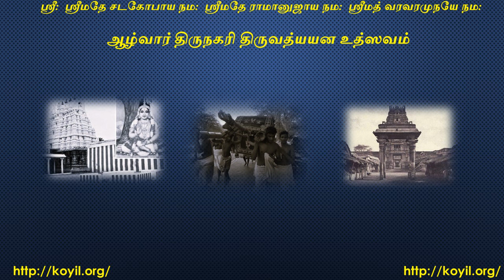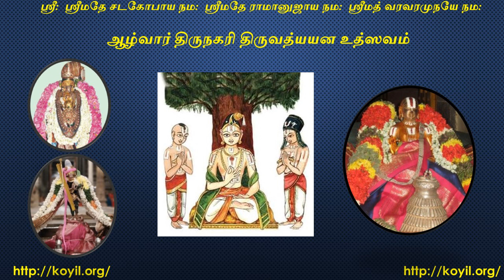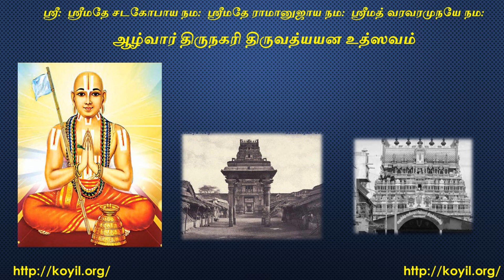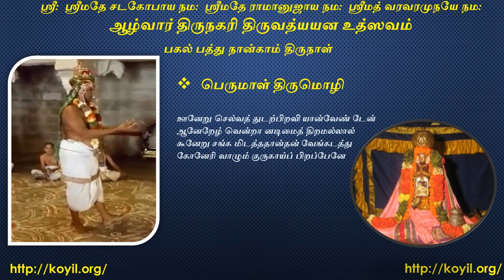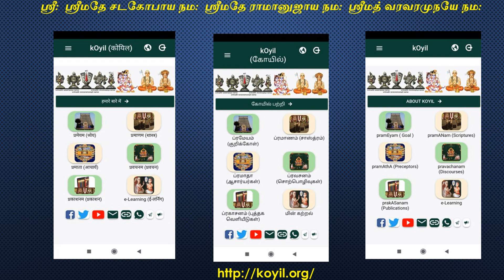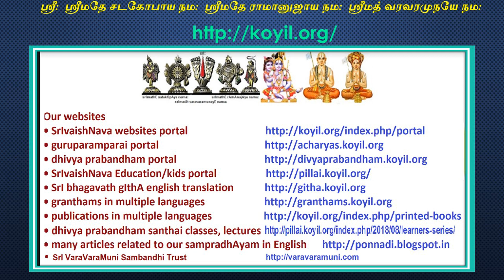ஆழ்வார் திருநகரி திருவத்யயன உத்ஸவ அனுபவம் - நாள் 4